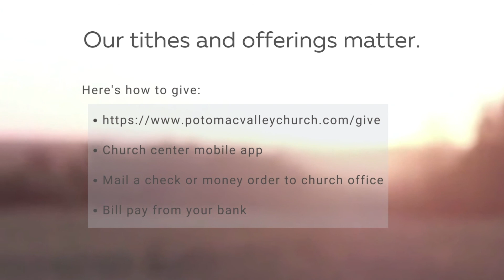For All People Pt.2 | Sunday Digital Service | 9.4.22 | PW Campus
Gather | Serve | Multiply
Enjoy Service Everyone